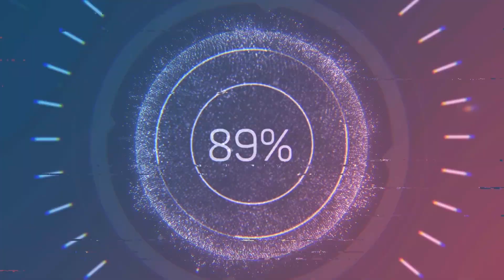쏨뱅이 도다리회 - 쏨뱅이 도다리 손질 회뜨기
*주문 및 예약 :기장회센터 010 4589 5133, 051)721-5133
*전화 주문 후 방문하시면 더욱 빠른 회를 받으실 수 있습니다
*초장 및 와사비(고추냉이) 기본제공
*전어종전국택배
*아나고(붕장어)회 구이용장어 택배전문

기장회센터 오시는 길
기장시장 - 기장시장지하 회타운 - 기장회센터

*휴무 - 매월 둘째주 마지막주 화요일